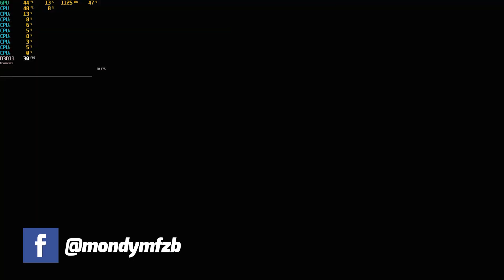How One Piece Live Action From Netflix Changed Everything!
✉️ BUSINESS:
onepiecenetflix onepiece onepieceliveaction netflix Matt Owens Nux Taku emily rudd nami one piece luffy iñaki godoy taz skylar Mackenyu